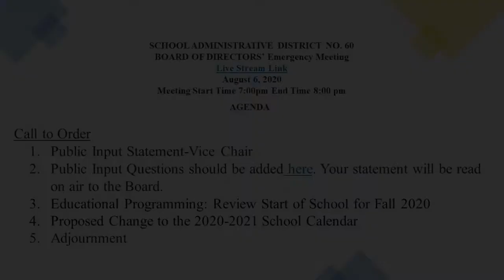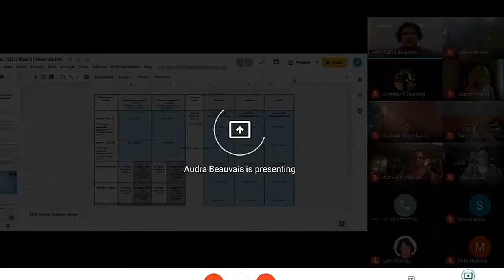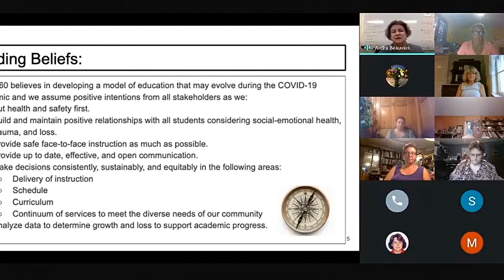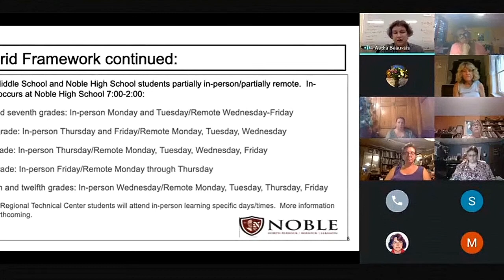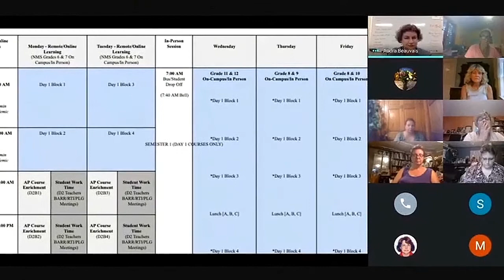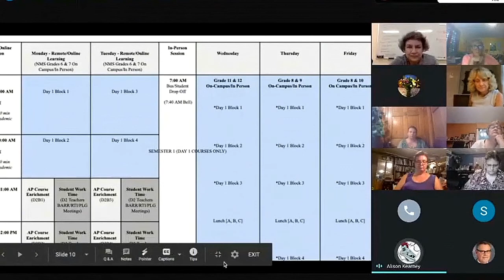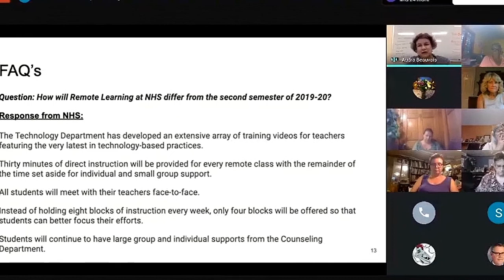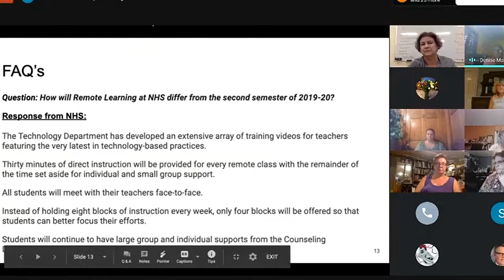MSAD 60 Meeting 2020-08-06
Edited version of MSAD 60 Board meeting.  Board votes to start school year in hybrid fashion.  Parents will receive a notice where they must choose hybrid or fully remote.